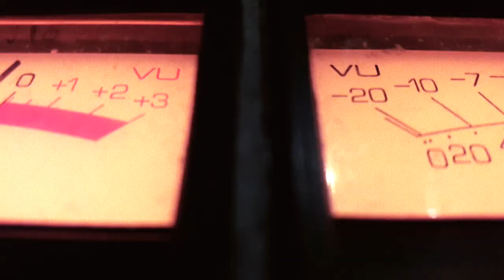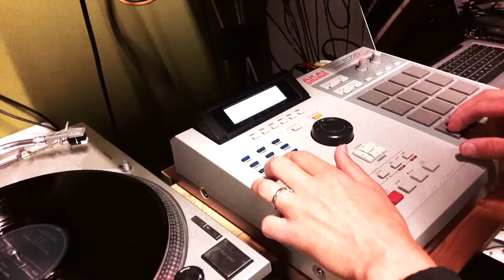3TM "Stars" (Official music video)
3TM "Stars" from the album "Form" released by We Jazz Records on Oct 2017. Music & video by Teppo Mäkynen. Performed by 3TM: Jussi Kannaste, sax / Antti Lötjönen, bass / Teppo Mäkynen, drums & sounds.

3TM "Form" on We Jazz Records
CD / digi / tape / 2LP out now